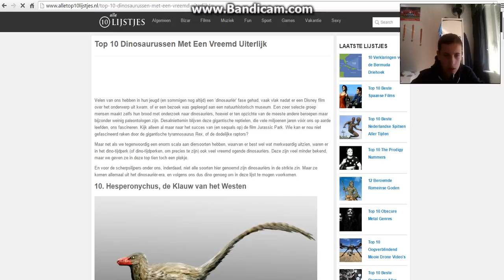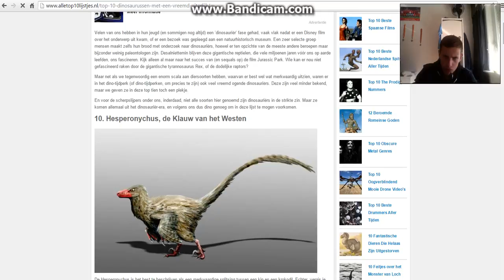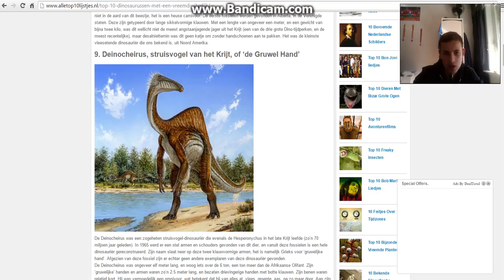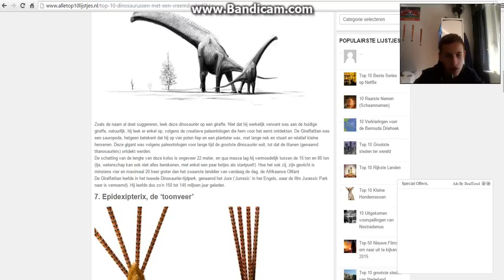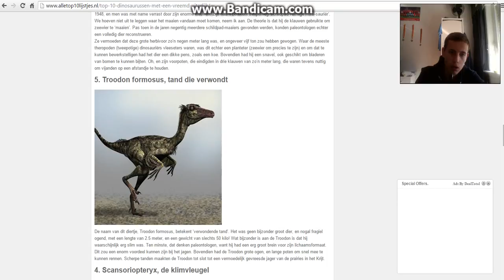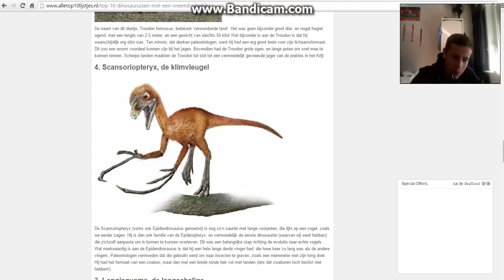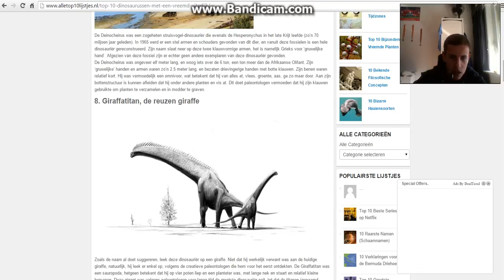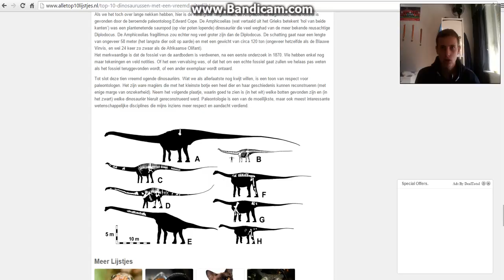top 10 dinosaurussen met een vreemd uiterlijk